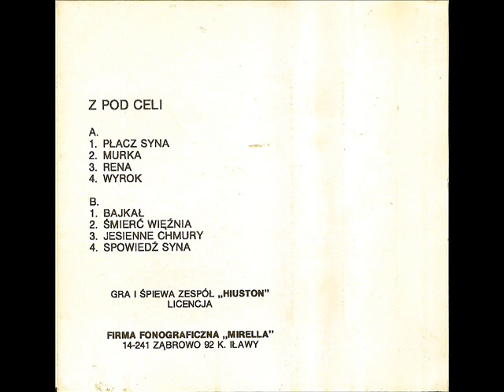Hiuston - Płacz syna [Z Pod celi 2 - Wyrok (Mirella) (M - 56)] (Disco-Polo)